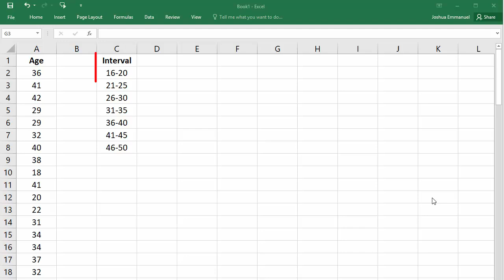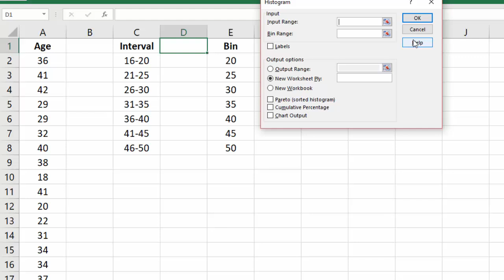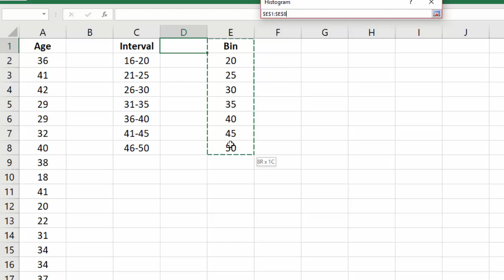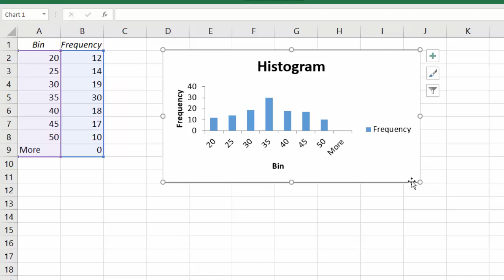How to Construct a Histogram in Excel using built-in Data Analysis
This video shows how to construct a frequency distribution and Histogram in Excel using the built-in Data Analysis Add in.